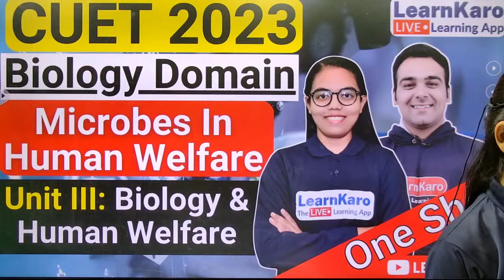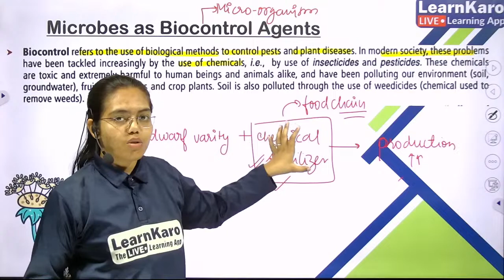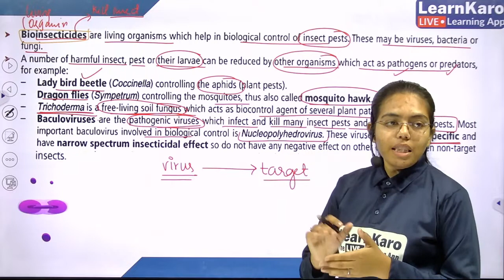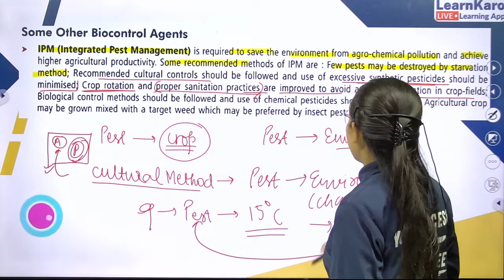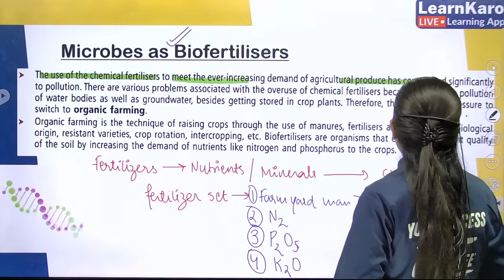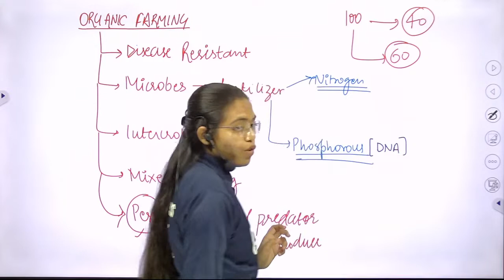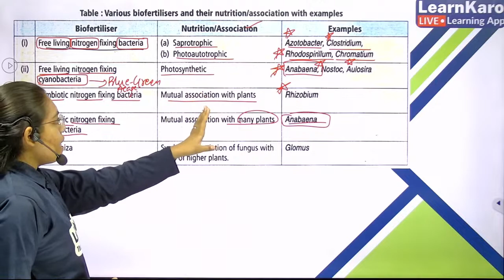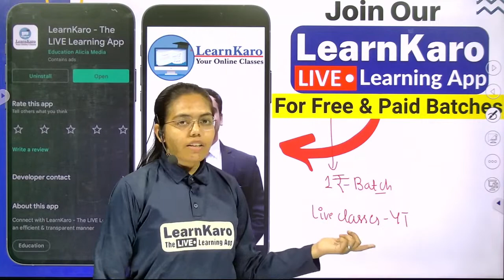CUET 2023 | Domain Test | Biology | Microbes In Human Welfare